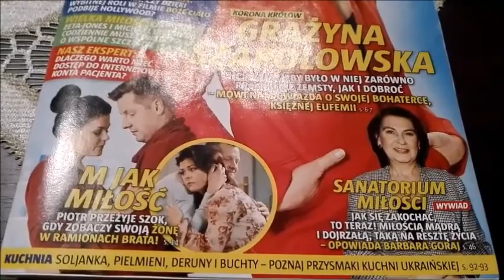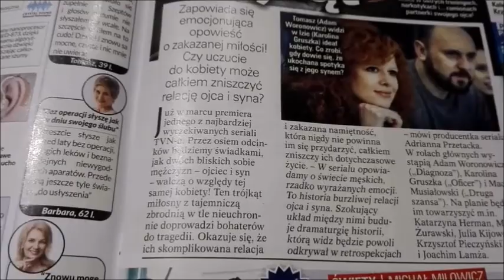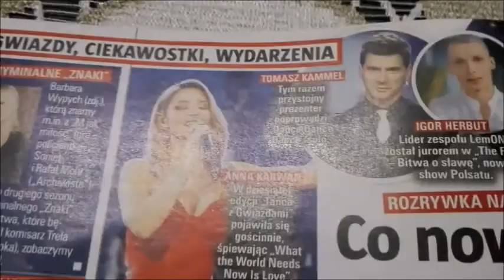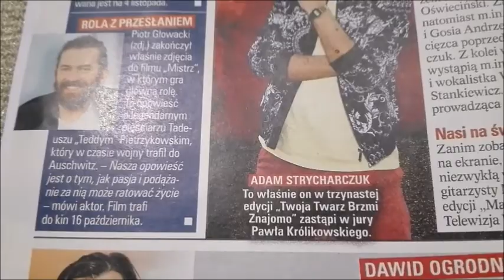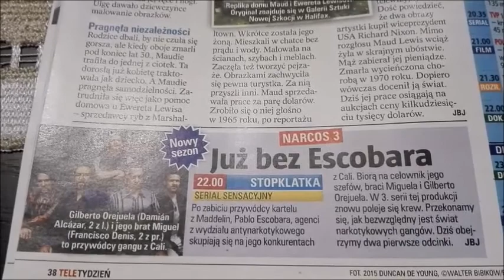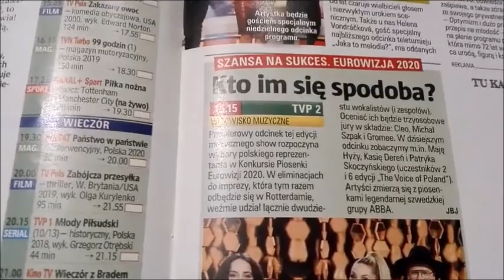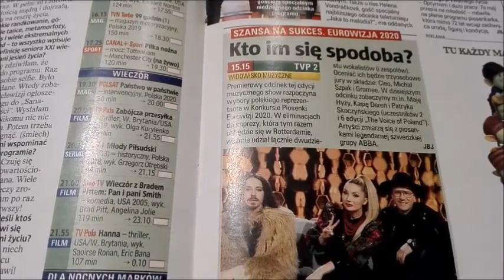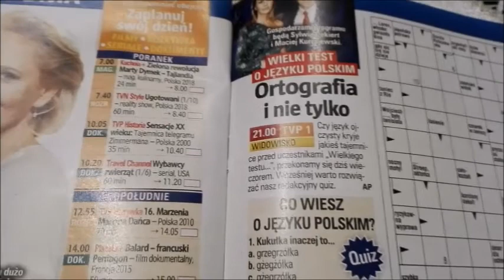Nowości na wiosnę | Tele Tygodnik #59